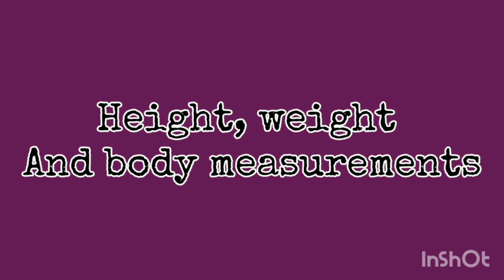Fort Thitipong (Love In The Air)//Lifestyle, Age, Boyfriend, Career, Networth, Biography 2023